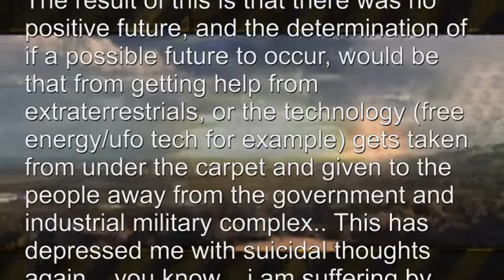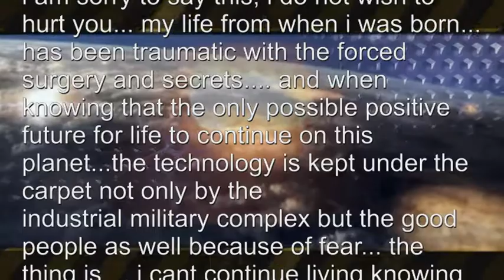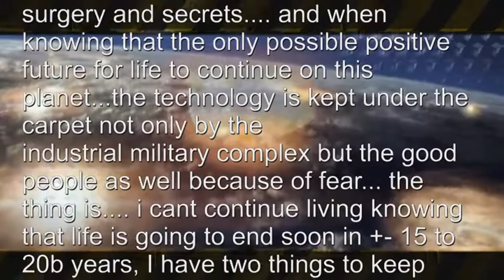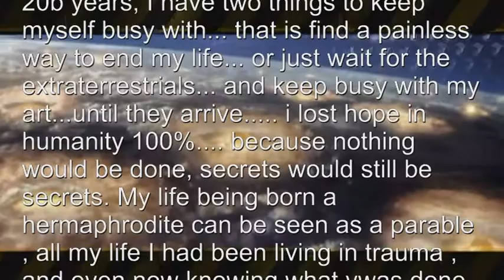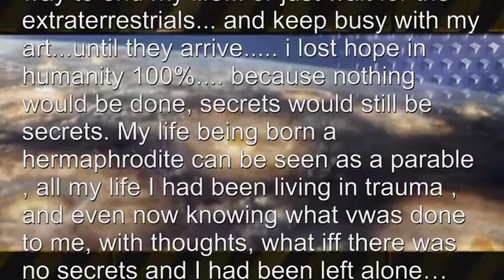I am suffering by living... people dont understand....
Hello there, I am suffering by living, well on Friday night I got depressed about certain things, about the problem with Fukishima knowing that there is no future from a visual estimation which people call on this planet as a "vision"...when I fainted. Which is in fact when most of the brain shuts down, where all thought processes gets focused on precognition by calculating the outcomes of one to many futures. The result of this is that there was no positive future, and the determination of if a possible future to occur, would be that from getting help from extraterrestrials, or the technology (free energy/ufo tech for example) gets taken from under the carpet and given to the people away from the government and industrial military complex.. This has depressed me with suicidal thoughts again... you know... i am suffering by living. i am sorry to say this, i do not wish to hurt you... my life from when i was born... has been traumatic with the forced surgery and secrets. and when knowing that the only possible positive future for life to continue on this planet...the technology is kept under the carpet not only by the
industrial military complex but the good people as well because of fear... the thing is. i cant continue living knowing that life is going to end soon in +- 15 to 20b years, I have two things to keep myself busy with... that is find a painless way to end my life... or just wait for the extraterrestrials... and keep busy with my art...until they arrive. i lost hope in humanity 100%. because nothing would be done, secrets would still be secrets. My life being born a hermaphrodite can be seen as a parable , all my life I had been living in trauma , and even now knowing what vwas done to me, with thoughts, what iff there was no secrets and I had been left alone... the same can be seen with this situation.